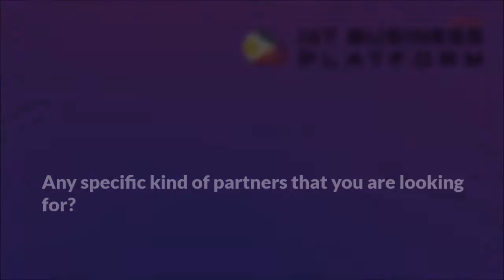BCDA on building Smart and Green City - Asia IoT Business Platform 7th edition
Arrey A. Perez, Head of Business Development Department from Business Conversion and Development Authority (BCDA), shared about the Clark Green City project at the 7th edition of Asia IoT Business Platform: IoT Philippines.